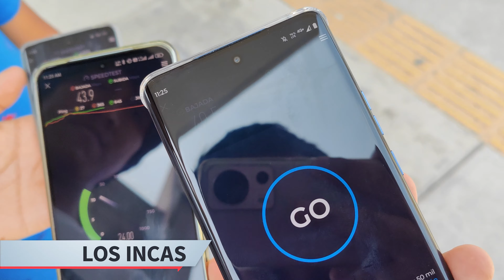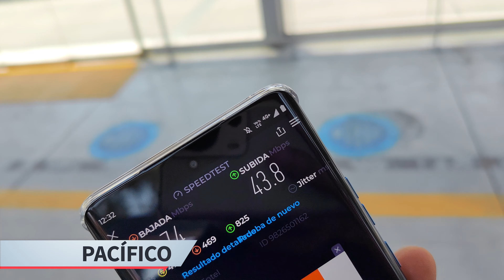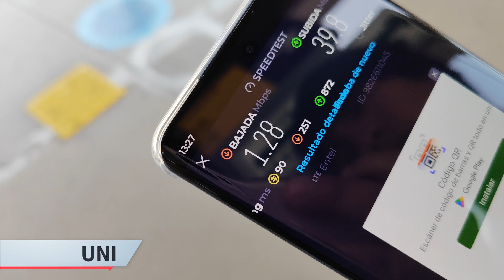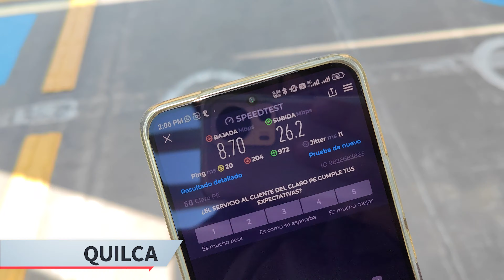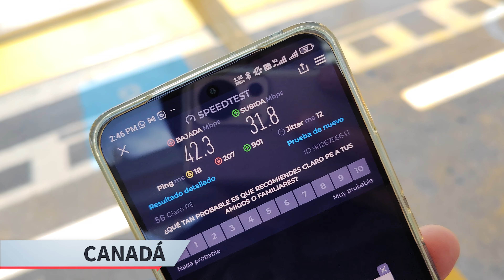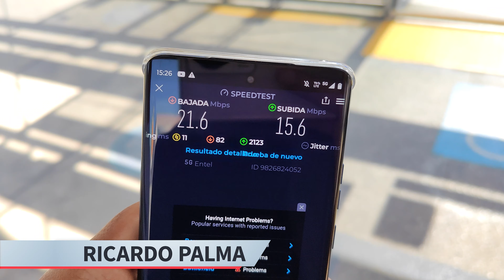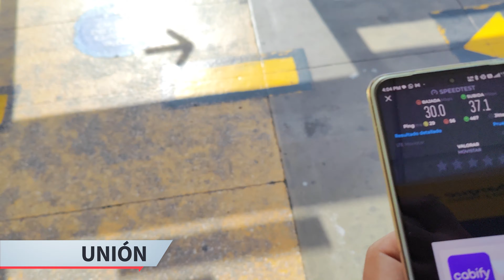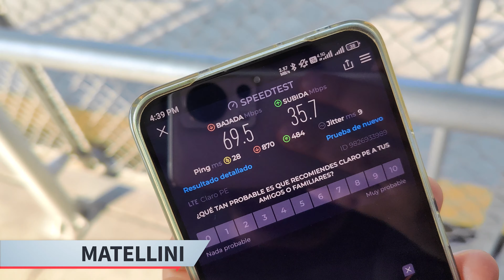¿Quién es el peor operador móvil de Perú?